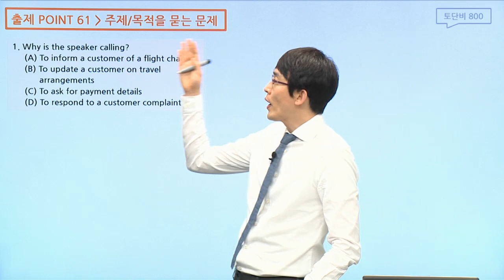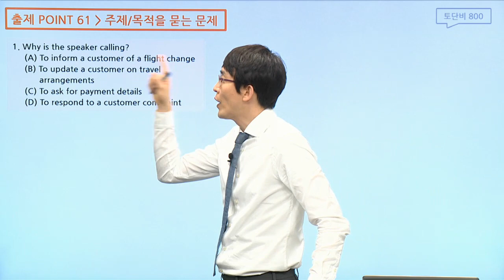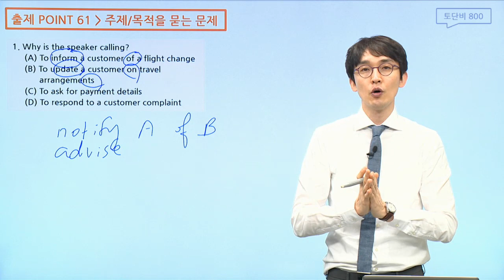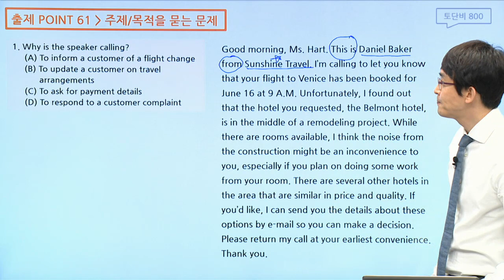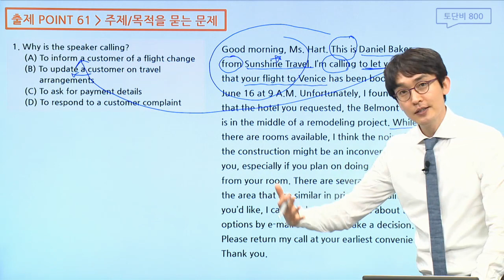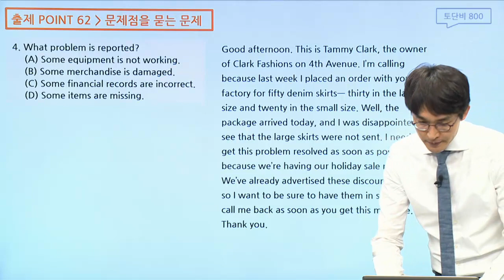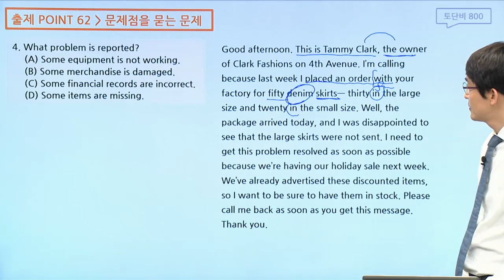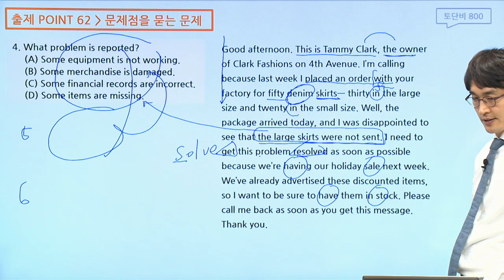[입문토익] 토마토 클래스 토익 LC 토익 800점 공략 전반적 문제(1)